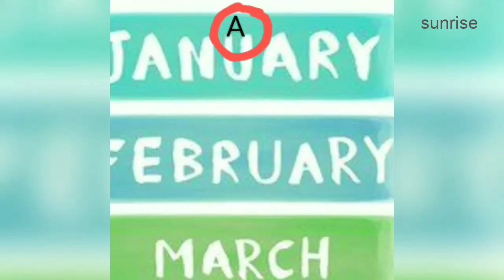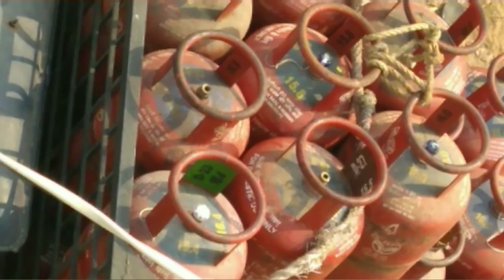How To Know Gas Cylinder Was Expired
How to know gas cylinder expiry date